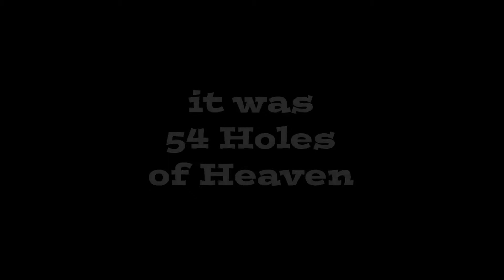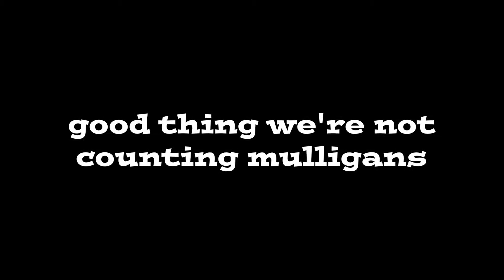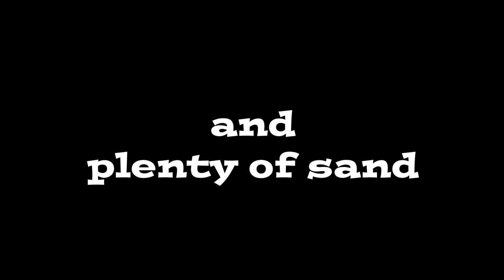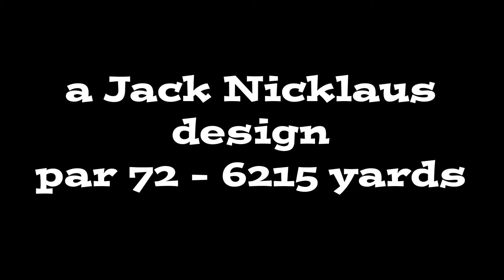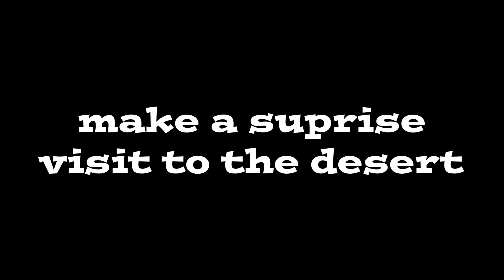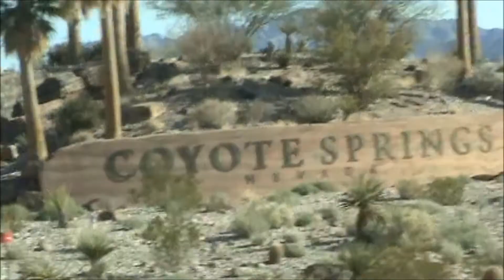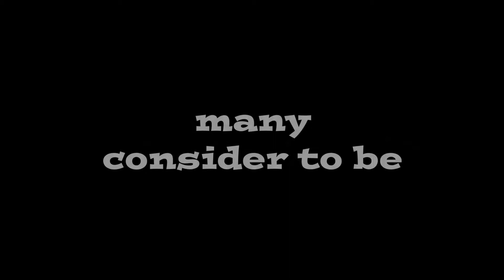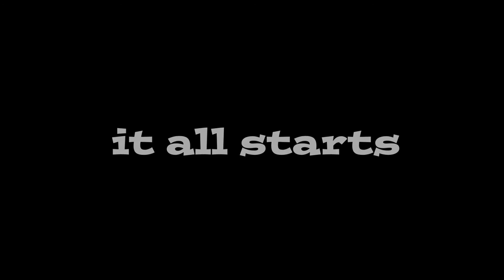The RIP Pack Desert Oasis Tour Trailer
On April 6th 2015 The Rip Pack will head to the Southeast Nevada desert for the Desert Oasis Tour. We will be playing Conestoga in Mesquite, Coyote Springs in Coyote Springs and Angel Park in Las Vegas.